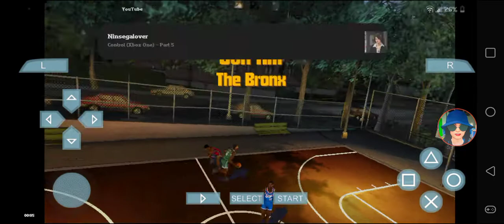NBA Street Showdown - Bobbito Garcia, Prodigy & Rock vs NBA Legends @ Gun Hill